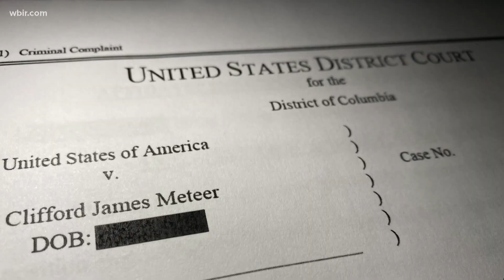Knoxville man arrested for involvement in U.S. Capitol insurrection speaks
Federal prosecutors brought four charges against Cliff Meteer for his involvement in the Jan. 6 riot at the U.S. Capitol.